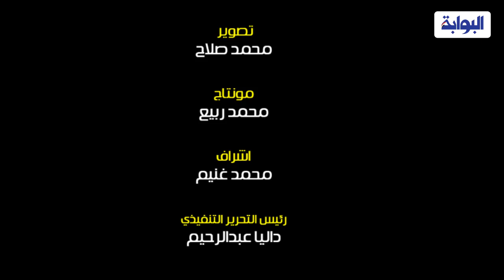اشرف ذكي: اول مرة احضر جنازة ملقيش سمير صبري سابقني